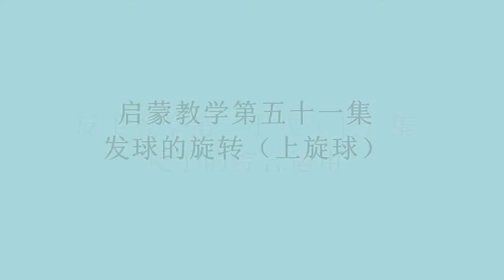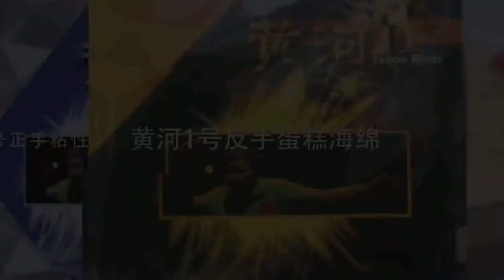《黄河教你打乒乓启蒙教学》第51集：发球的旋转上旋球